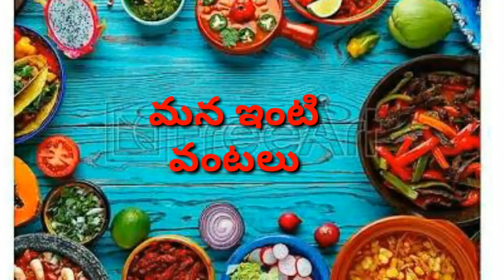How to prepare sambar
Hi friends ela unaru adharu eroju mana recipe hotel style sambar adi
E sambar chala baguntundhi manam rice combination lo kaniki
Idli combination lo kani tesukovachu sambar ni
How to prepare hotal style sambar
How to make sambar
How to prepare sambar powder at home